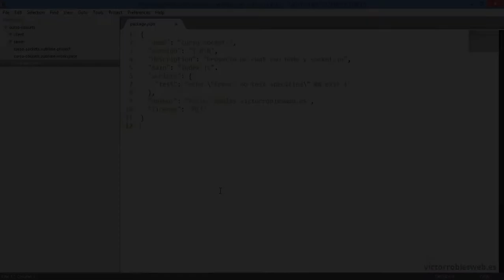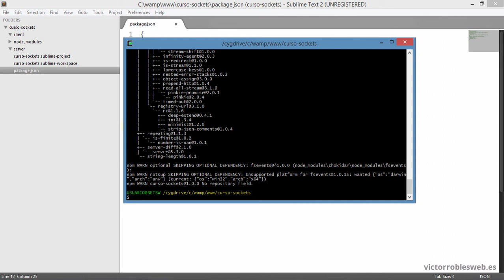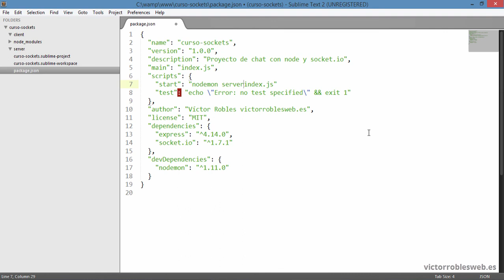Instalar dependencias (Express, Socket.io, Nodemon) - 02 - Curso de Socket.io y NodeJS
Instalaremos los paquetes, módulos y dependencias necesarios para crear el chat.